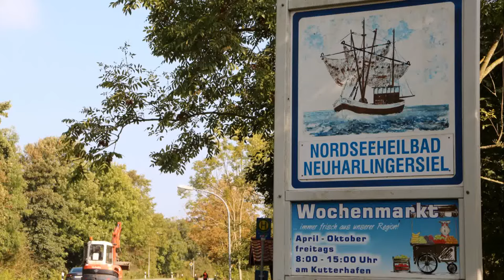WoMo Stellplatz Neuharlingersiel 2017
Die Parkdauer auf diesem Wohnmobilstellplatz beträgt maximal drei Nächte. Die Parkgebühr 12 Euro pro Tag inklusive Strom und Müllentsorgung entrichten Sie bitte am Automaten. Plus- Kurbeitrag pro Person fällig.